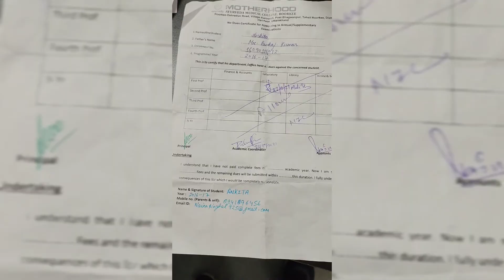How to Register for your internship । BAMS INTERNSHIP PROCESS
hello everyone,

- 10th marksheet
-12th marksheet
-4 years passing result
-Character certificate
-affidavit
-Adhar card Xerox
-2 photos
-DD
-Domicile

for more details you can DM on my Instagram.

Id- Vd_Ankita_singhal
       - Indi_Ayurveda